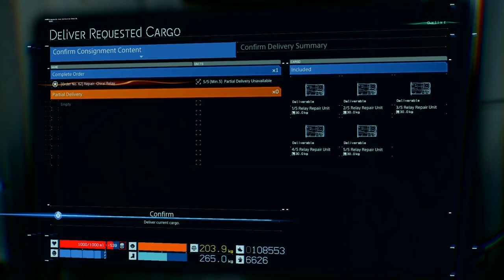Death Stranding - 2.1: Higgs, Edge Knot City, The EE, and some Fisticuffs